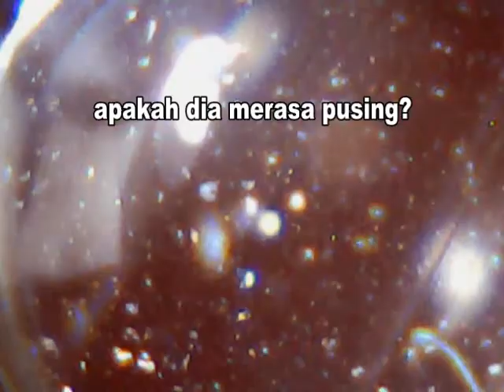hidden world microscopic life